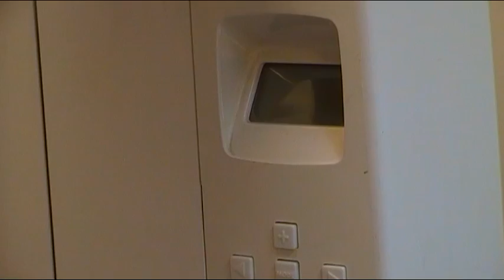AVERIA EMISOR TERMICO SIEMENS TRANSFORMADOR QUEMADO REPARACION PASO A PASO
Video dedicado a la reparacion paso a paso de la placa de un EMISOR TERMICO de marca SIEMENS.